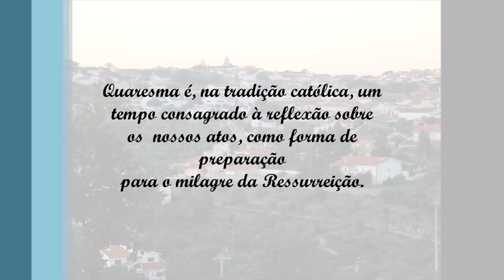Tempo de Quaresma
Para a Quaresma o Papa Francisco propõe 15 simples atos de caridade que ele mencionou como manifestações concretas de amor: